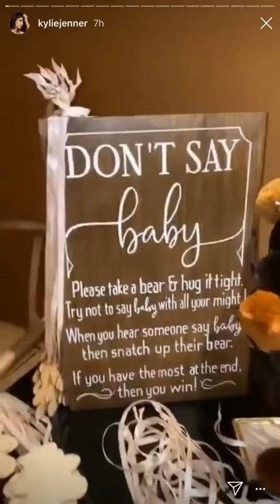Le celebran su baby shower a MALIKA amiga de las Kardashian’s